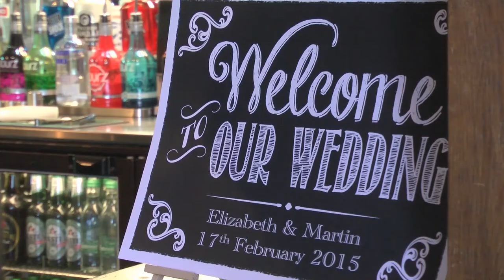Elizabeth & Martin Wedding Cooling Castle Barn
The wedding of Elizabeth & Martin Brown, on a warm sunny day in February at the Beautiful Cooling Castle Barn, Rochester, 17th February 2015

Filmed by: Adam Carter
Edited by: Martin Brown